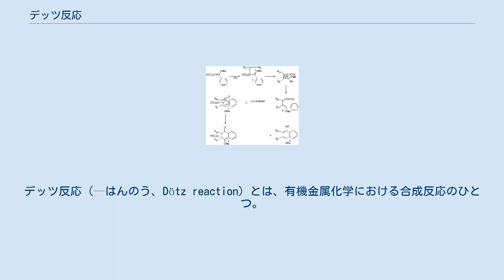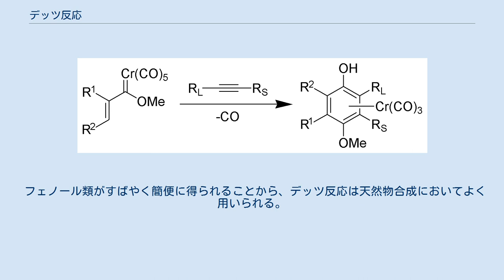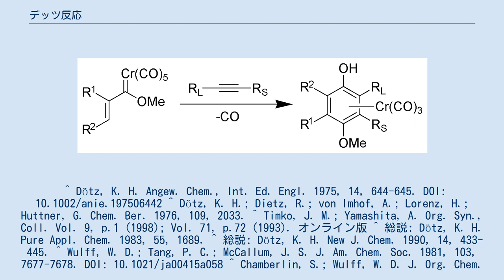デッツ反応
炭素-炭素結合形成反応
デッツ反応（—はんのう、Dötz reaction）とは、有機金属化学における合成反応のひとつ。
アリール基またはビニル基と、アルコキシ基とで置換されたクロムカルベン錯体を、アルキン、そして一酸化炭素と反応させて、置換フェノールの Cr(CO)3 錯体に変える手法。
 反応生成物の置換基の位置選択性は予測可能であり、アルキンで立体障害の高い置換基 (RL) がフェノールのヒドロキシ基の隣接位に、立体障害の少ない置換基 (RS) がアルコキシ基の隣接位に来るように環化が起こる。
末端アルキン (RS = H) を用いると、位置選択性がより確実となる。
 反応生成物のクロム錯体からは、硝酸セリウム(IV)アンモニウム (CAN) の添加や、空気などで穏やかに酸化することで、クロムを遊離させてフェノールを取り出すことができる。
 フェノール類がすばやく簡便に得られることから、デッツ反応は天然物合成においてよく用いられる。
 下の図のように、アルキンへのカルベン錯体の付加から始まり、環化、開環、CO の挿入、環化を経て 4 が生成し、芳香族化により生成物のフェノール 5 となる。